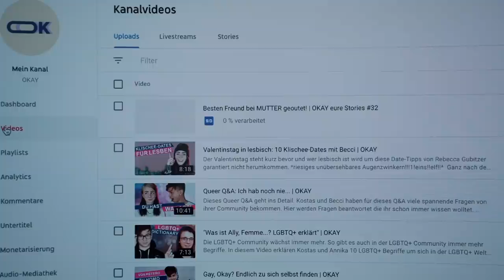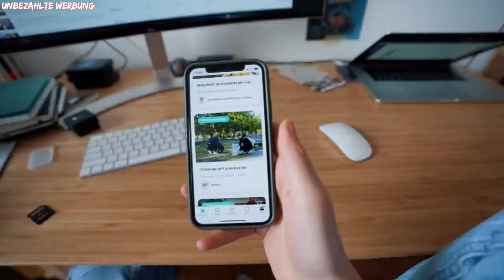Was ich so am Samstag alles gemacht hab.